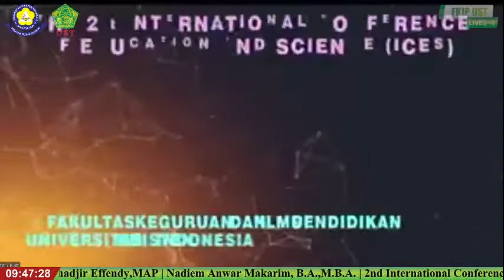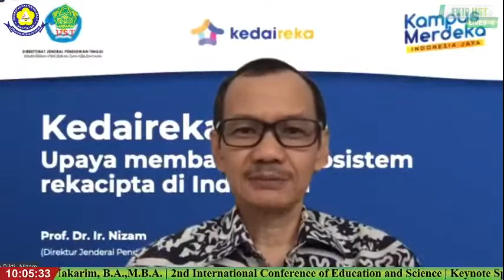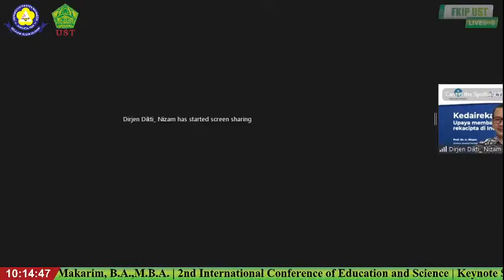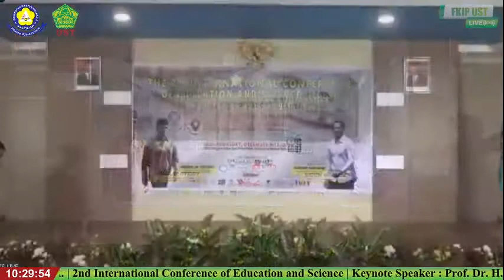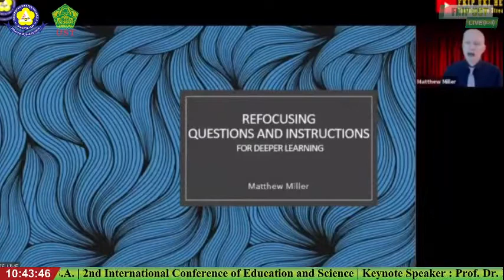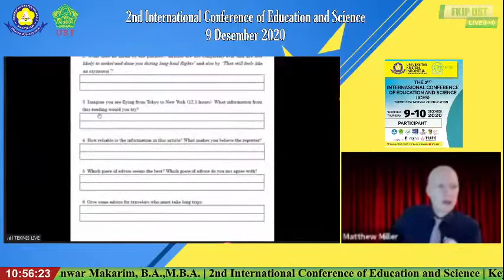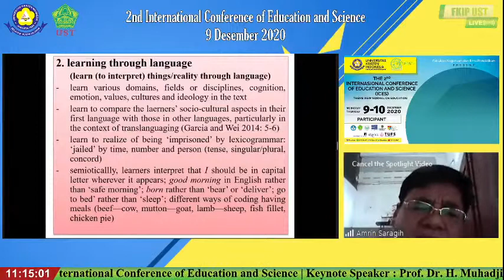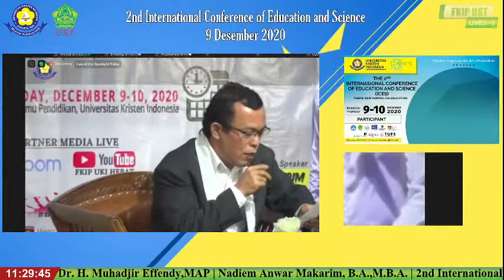Live December 9 2020 "2nd International Conference of Education and Science"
2nd International Conference of Education and Science
9 Desember 2020
08.00 WIB
Universitas Kristen Indonesia

Keynote Speaker 1
(The Coordinating Minister for Human Development and Culture) Prof. Dr. H. Muhadjir Effendy,MAP

Keynote Speaker 2
(Minister of Education and Culture)
Nadiem Anwar Makarim, B.A.,M.B.A.

YouTube Live :
1. LPPM UKI JAKARTA
2. Pendidikan Matematika UKI
3. FKIP USTJOGJA_OFFICIAL

FKIP UST Yogyakarta memiliki 10 Program Studi:
1. Pendidikan Bahasa dan Sastra Indonesia
2. Pendidikan Bahasa Inggris
3. Pendidikan Seni Rupa
4. Pendidikan Matematika
5. Pendidikan Fisika
6. Pendidikan IPA
7. Pendidikan Vokasional  Kesejahteraan Keluarga (PVKK)
8. Pendidikan Vokasional Teknik Mesik (PVTM)
9. Pendidikan Guru Sekolah Dasar (PGSD)
10. Pendidikan Profesi Guru (PPG)